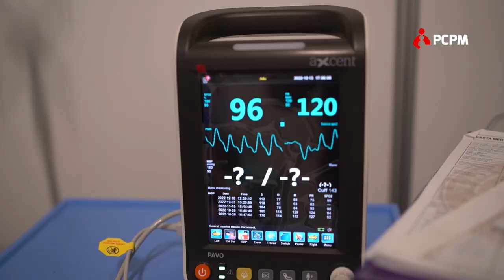Tak działa hub ewakuacji medycznych w Jasionce I How the medical evacuation hub for Ukrainians works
The Polish Center for International Aid Foundation (PCPM) runs the Medical Transit Center ‘MEDEVAC HUB’ in Jasionka near Rzeszów for patients from Ukraine. There is no other place like this in Europe, created to provide help and shelter to people who need to continue treatment but have no chance to do so in Ukraine.

Patients are adults, but also children, people injured as a result of military operations or with oncological diseases. In the facility consisting of two halls, beds are waiting for patients leaving Ukraine for treatment, but also for their family members. The maximum time that patients spend in Jasionka is 48 hours. In spaces dedicated to patients we operate on equipment that does not differ from the one in regular hospitals. Support is also provided by the professional staff of the Poland Emergency Medical Team*.

Patients arriving at the Poland Medical Transit Center near Rzeszów await transport to European hospitals, where treatment or rehabilitation is continued. All medical evacuations are carried out as part of the EU Civil Protection Mechanism - a platform for cooperation between states to prepare, prevent and respond to natural or man-made disasters. The ‘MEDEVAC HUB Jasionka’ is financed from the budget of the European Union.

*The PCPM Emergency Medical Team (EMT) is the first and so far the only WHO-certified rapid response group in Poland to respond to humanitarian crises and natural disasters. Capable of operating and intervening in almost any place in the world within 24 hours. The team was established in 2015, just before the tragic earthquake in Nepal - the first emergency to which the PCPM EMT responded. Before the group was officially established, its members supported medical focal points during protests in Kiev's Maidan (2013-14) or during floods in the Balkans (2014). From the beginning of the war in Ukraine, the PCPM Emergency Medical Team was leading evacuations of patients from Ukraine to hospitals in Poland, Germany, and Israel. Also, for many months it created and ran a medical aid point at the Transit Center for refugees in Warsaw run by the PCPM Foundation. The experience gained during the previous missions allowed the Team to efficiently launch another initiative - the PCPM Medical Transit Center in Jasionka near Rzeszów.
Фундація «Польський центр міжнародної допомоги» в Ясьонці біля Жешува керує медичним транзитним центром «MEDEVAC HUB Jasionka» для пацієнтів з України. Це єдине подібне місце в Європі, створене для надання допомоги та притулку людям, які потребують продовження лікування, але не мають можливості це зробити в Україні.

Пацієнти – дорослі, а також діти, поранені внаслідок бойових дій або з онкологічними захворюваннями. У закладі, що складається з двох залів, ліжка чекають на пацієнтів, які виїжджають на лікування з України, а також на членів їхніх родин. Час, який пацієнти проводять у Ясьонці – максимум 48 годин. Для пацієнтів підготовлені місця, оснащення яких не відрізняється від традиційних лікарень. Підтримку також надають професійні працівники медичної рятувальної групи PCPM*.

Пацієнти, які прибувають до медичного транзитного центру PCPM поблизу Жешува, очікують транспортування до європейських лікарень, де лікування чи реабілітація продовжуються. Усі медичні евакуації здійснюються в рамках Механізму ЄС із захисту цивільного населення – платформи для співпраці між державами для підготовки, запобігання та реагування на природні чи техногенні катастрофи. «MEDEVAC HUB Ясьонка» фінансується з бюджету Європейського Союзу.

*Медична рятувальна група PCPM є першою і поки що єдиною в Польщі, сертифікованою ВООЗ, групою швидкого реагування на гуманітарні кризи та стихійні лиха. Здатна діяти та втрутитися практично в будь-яку точку світу протягом 24 годин. Команда була створена в 2015 році, безпосередньо перед трагічним землетрусом у Непалі, і саме там вона вирушила для своєї першої рятувальної операції, хоча члени першої Польська медична допомога (Швидка медична допомога) підтримувала точкові медичні тести під час протестів на Майдані в Києві або під час повеней на Балканах. Від початку війни за нашим східним кордоном Медична рятувальна група PCPM керувала евакуацією хворих з України до лікарень Польщі, Німеччини та Ізраїлю, а також протягом багатьох місяців створювала пункт медичної допомоги в Транзитному центрі для біженців у с. Варшава, керована Фундацією PCPM. Отриманий досвід дозволив ефективно запустити Медичний транзитний центр у Ясьонці поблизу Жешува.